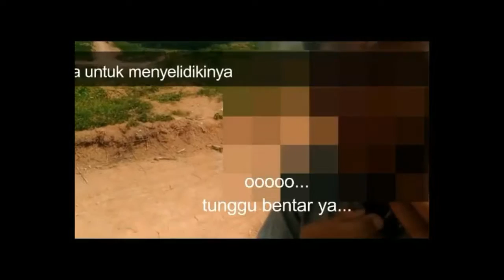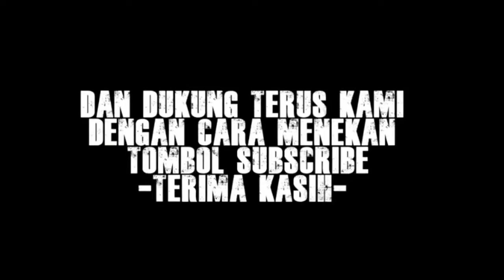KAMI MENJADI TIM INVESTIGASI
Video ini dibuat bersamaan dengan vlog sebelumnya.Video ini dibuat berdasarkan ide yang tiba-tiba datang secara spontan dan langsung direkam